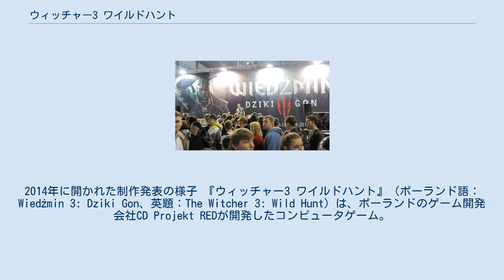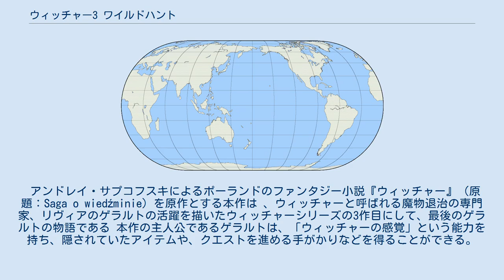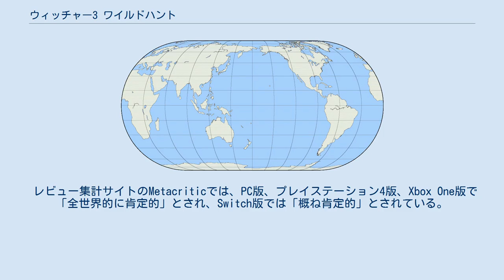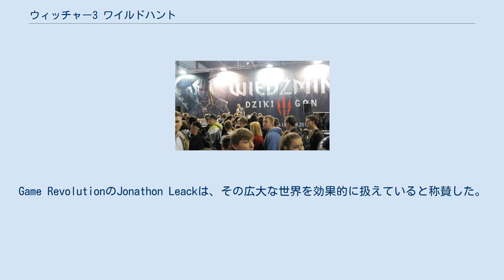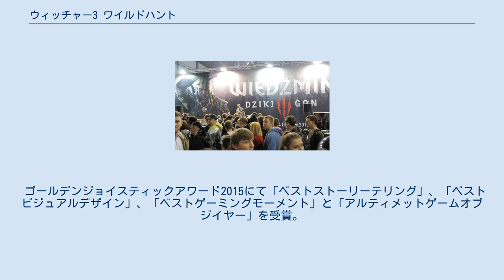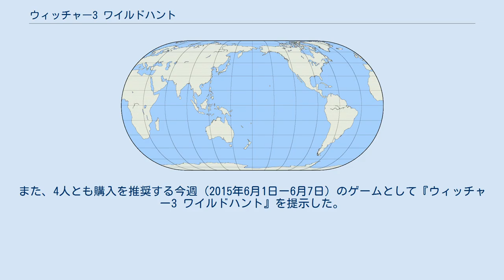ウィッチャー3 ワイルドハント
Xbox_Series_X/S用ソフト
2014年に開かれた制作発表の様子 『ウィッチャー3 ワイルドハント』（ポーランド語：Wiedźmin 3: Dziki Gon、英題：The Witcher 3: Wild Hunt）は、ポーランドのゲーム開発会社CD Projekt REDが開発したコンピュータゲーム。
ジャンルはアクションロールプレイングゲームでオープンワールドの特徴を持つ。
2015年5月19日にPC版、PlayStation 4版、Xbox One版が、2019年10月15日にNintendo Switch版が発売された。
日本ではスパイク・チュンソフトより2015年5月21日にPS4版、Xbox One版が、CD PROJEKTより2019年10月17日にNintendo Switch版が発売されている。
また、2015年10月13日には拡張パック第1弾『無情なる心』の配信が開始され、第2弾『血塗られた美酒』は2016年5月30日に配信された。
 アンドレイ・サプコフスキによるポーランドのファンタジー小説『ウィッチャー』（原題：Saga o wiedźminie）を原作とする本作は 、ウィッチャーと呼ばれる魔物退治の専門家、リヴィアのゲラルトの活躍を描いたウィッチャーシリーズの3作目にして、最後のゲラルトの物語である 本作の主人公であるゲラルトは、「ウィッチャーの感覚」という能力を持ち、隠されていたアイテムや、クエストを進める手がかりなどを得ることができる。
また、瞑想を行うことによりゲーム内の時間を進行させ、体力を回復させることなどもできる。
 難易度は、「ストーリー」「ストーリー＆バトル」「ブラッド&ハードコア」「デスマーチ」の4段階に分かれており、ゲーム進行中にいつでも変更することができる。
4つの難易度のうち「ブラッド&ハードコア」と「デスマーチ」は瞑想による体力回復が無効化されている。
 前作ウィッチャー2のセーブデータシミュレーションにも対応しており、ゲーム序盤でオンにすると、その時のゲラルトの決断をストーリーに反映させることができる。
なお、オフにすることも可能であり、前作を知らなくてもプレイできる仕組みになっている。
 プレイ時間は、メインストーリーに50時間、それ以外に50時間の合計100時間が見込まれている。
サイドストーリーには「ウィッチャーへの依頼」というカテゴリーがあり、これは人々からモンスターの退治を依頼され、モンスターの正体や弱点などの情報を収集して戦いを挑むというものである。
 クエストは全て人間の手で用意されたものであり、自動生成される繰り返しクエストはない。
また、ゲーム内にてグウェントと呼ばれるトレーディングカードゲームがプレイできる。
 プレイヤーのとった選択で、ゲラルトをとりまく人間関係、世界情勢などが変化していく。
メインクエストの結果でWitcher3の世界は36種類の状況があり、サブクエストの選択結果も反映されるエンディングデモが3種用意されている。
 ストーリーに合わないため多人数プレイに対応しておらず、QTEは無い。
 ゲームシステム上、プレイスタイルによって下記のシナリオは一部が前後したり変わったりする。
 ニルフガード帝国による本格的な北方諸国への侵攻が始まり、北方の大国テメリアは滅亡した。
帝国が間もなく大陸を統一すると思われていたが、北方諸国の1つレダニアは逆に隣国に侵攻して残った北方諸国を併呑してしまい、旧テメリア領はニルフガードとレダニアによる覇権争いの様相を呈して悲惨な状況となっている。
 最近、かつて自身が保護し、女性ウィッチャーに育てたシリラことシリに関する不吉な夢を見るリヴィアのゲラルトは、長らく離れ離れであった恋人イェネファーを探して、ニルフガードに征服された旧テメリア領ホワイトオーチャードに来ていた。
紆余曲折の後、実はイェネファーはニルフガードを率いるエムヒル皇帝の臣下となっており、彼女の頼みもあってゲラルトは犬猿の仲でもある皇帝（ゲラルトは前作において、ニルフガードの...